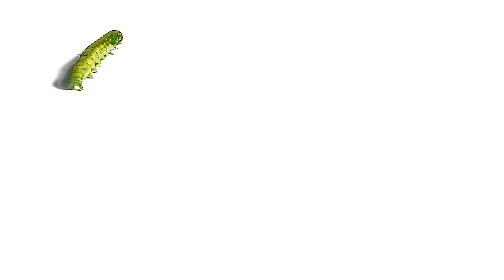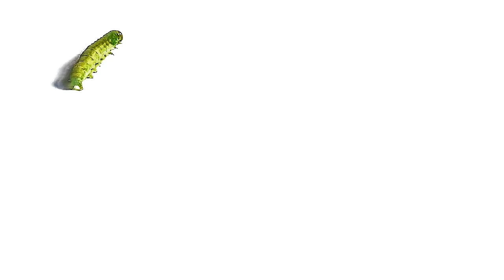CAT Games | Ultimate Cat TV Bugs and Butterflies Compilation Vol 5 🪲 🐞🦋🦗🐜 | Videos For Cats to Watch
🐾 Welcome to Cat TV Channel! 🐱 Get ready for the purr-fect entertainment with our latest release, "Ultimate Bugs and Butterflies Compilation Volume 5"! 🦋🐞

In this captivating video, we've compiled an array of fascinating bugs and butterflies, carefully curated to keep your feline friend engaged and entertained. 🐜🦗

🌟 **Featuring a Bug and Butterfly Bonanza! 🪲🦋**
- 🦏 Rhinoceros Beetles: Watch these magnificent beetles strut their stuff with their impressive horns! 📏🔍
- 🐞 Ladybugs: Adorable, vibrant, and sure to bring a smile to your kitty's face! 🐾🌈
- 🦟 Mosquitos: Playful buzzers adding a touch of mischief, bringing an element of surprise to the insect ensemble! 🦟🔍
- 🐛 Centipedes: A slithering spectacle that will keep your cat's eyes glued to the screen! 🌀👀
- 🐜 Black and Red Ants: Marching in harmony, these tiny creatures are a delight to observe! 🐜🔴
- 🪳 Cockroaches: Not your typical house guests, these bugs add an unexpected twist to the mix! 😱🏠
- 🦋 Butterflies: Graceful and enchanting, fluttering through scenes with an array of colors! 🌸🎨
- 🐸 Frogs: Hopping into the mix, these amphibians bring a playful touch to the video! 🐾🐸
- 🐌 Snails: Slow and steady, these charming creatures make for an adorable addition! 🐢💤
🪰 Flies: Buzzing around with a touch of mischief, adding an extra layer of excitement! 🦟🔍

🌼 **Nature's Symphony with Fun Sound Effects! 🎶🔊**
Each scene is accompanied by delightful sound effects, creating an immersive experience for your feline friend. From the gentle flutter of butterfly wings to the rhythmic march of ants, every detail is designed to captivate and entertain.

🔄 **Dynamic Scenes Every 30 Seconds! ⏰**
To ensure your kitty stays engaged, we've crafted seamless scene transitions every 30 seconds. Whether it's the sudden appearance of a curious cockroach or the elegant dance of butterflies, these swift changes will keep your cat's attention from start to finish!

🎉 **Entertainment for Cats of All Ages! 🐱💖**
Whether you have a curious kitten or a seasoned cat connoisseur, "Ultimate Bugs and Butterflies Compilation Volume 5" is the ideal choice for feline entertainment. It's not just a video; it's a journey through the miniature wonders of the insect world!

If your cat can't get enough of the Bug and Butterfly magic, don't forget to subscribe to Cat TV Channel for more mesmerizing compilations and delightful content designed exclusively for your feline companions!

Sit back, relax, and treat your cat to an adventure like no other with "Ultimate Bugs and Butterflies Compilation Volume 5"! 🐾✨ Let the insect extravaganza begin! 🐜🦋